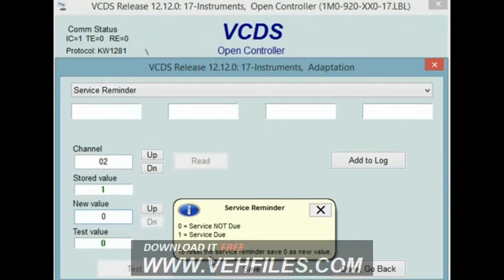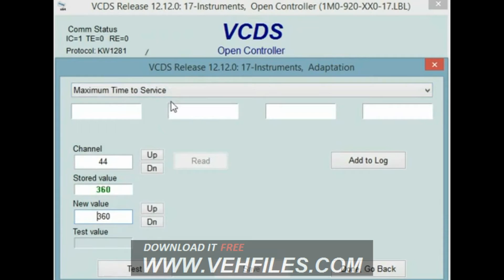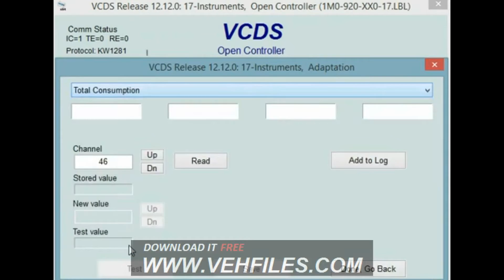How to Measure Blocks in VCDS?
Tutorial How to Measure Blocks in VCDS. Enjoy. If you have any questions, just ask in Comments